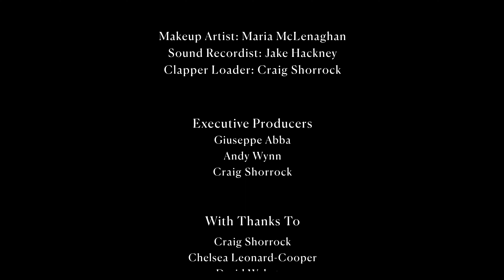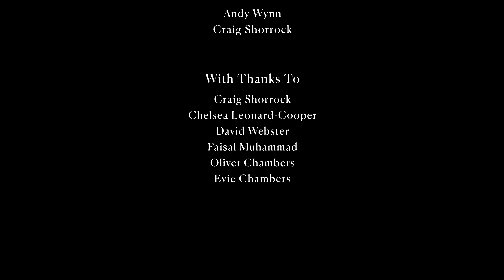Accident - 2023 Short Film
A motorist has an accident and comes face to face with the consequences - quite literally.

Director: Giuseppe Abbà
Writer: Andy Wynn
Original Music by: Craig Shorrock
Starring Andy Wynn and Carla Ritchie